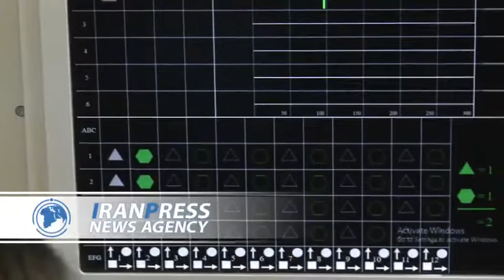Iran unveils 'Hormuz' tactical radar, 'Shams' simulator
"Hormuz" tactical radar and "Shams" simulator were unveiled in the presence of the commander of Iran's Army Air Defense Force.